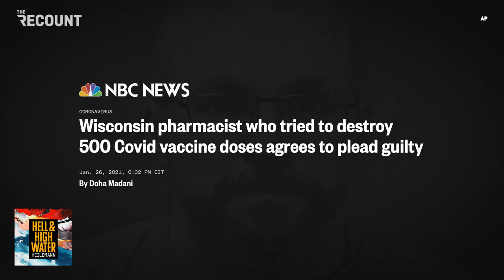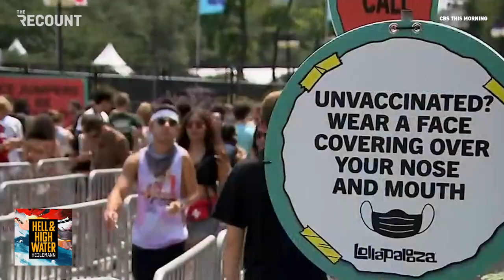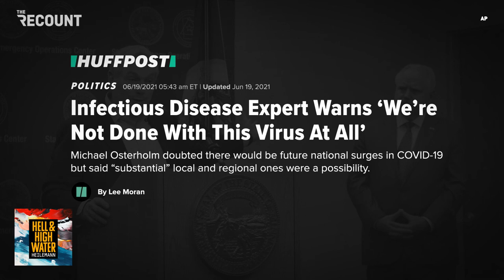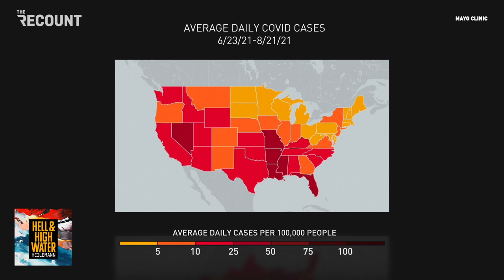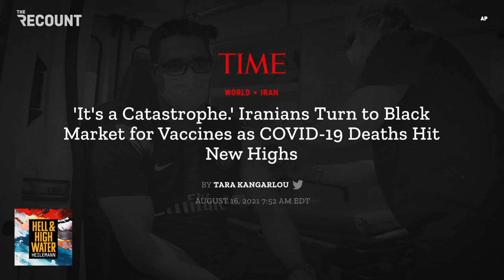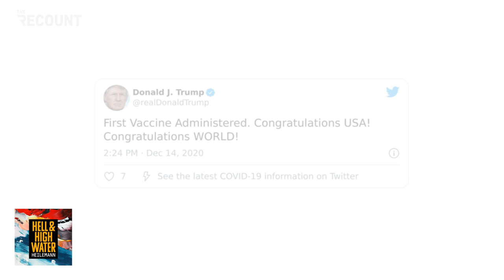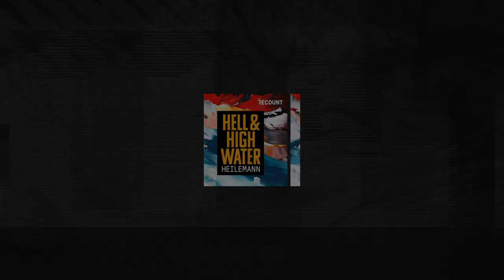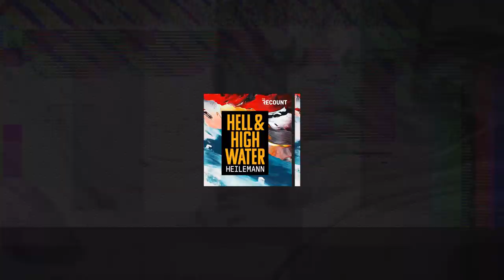The Reality of COVID: Where We're At + Where We're Heading | Hell & High Water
John Heilemann talks with renowned epidemiologist Dr Michael Osterholm, director of the Center for Infectious Disease Research and Policy at the University of Minnesota and a former member of Joe Biden's Covid-19 presidential transition advisory board. Heilemann and Osterholm discuss the past, present, and future of the pandemic as the Delta variant lays waste to the sense, just weeks ago, that America had gained the upper hand against Covid; the ways politicians have misjudged the virus and mismanaged our response to it; the Biden administration's scramble to employ tougher tactics to incentivize vaccination and quash the anti-mask crusade; the dangers posed by alarmingly low rates of vaccination in many countries around the world; and the likelihood of a new variant emerging that is even worse than Delta. Osterholm also reflects on his reputation in some quarters as Dr. Doom, and suggests one reason for continued optimism about the future no matter how grim the news on the Covid front may be: dogs. (Duh.)